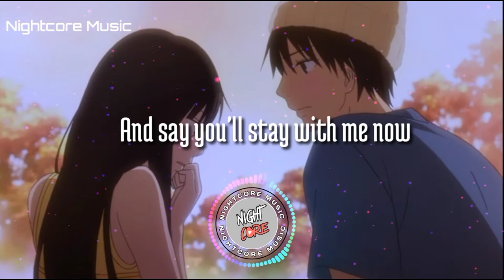Nightcore - Closer You and I by Gino Padilla (RAYNE COVER)